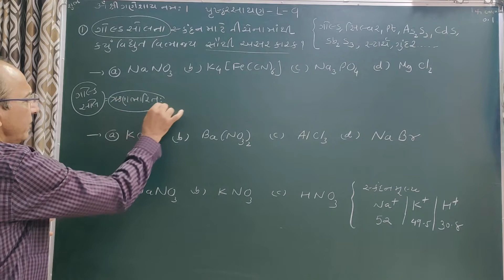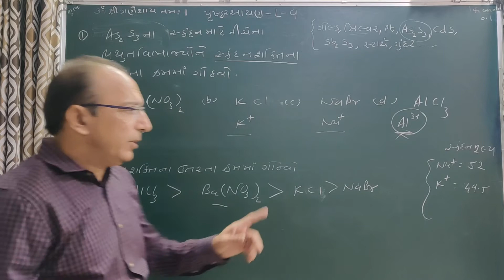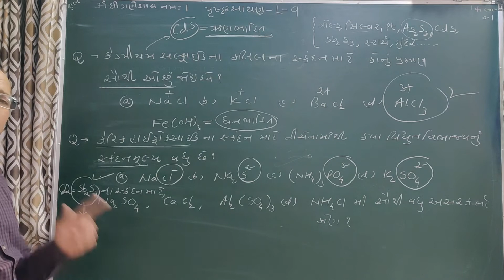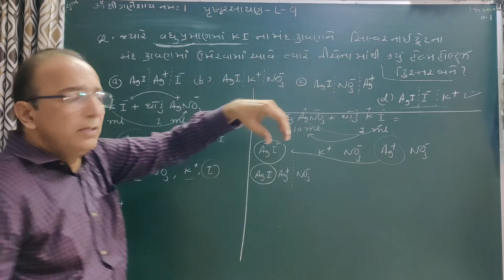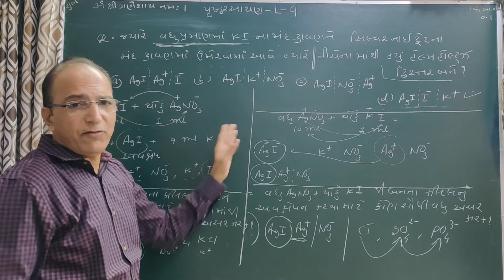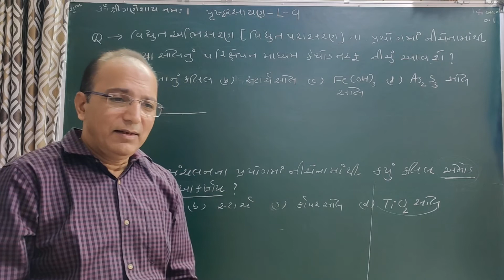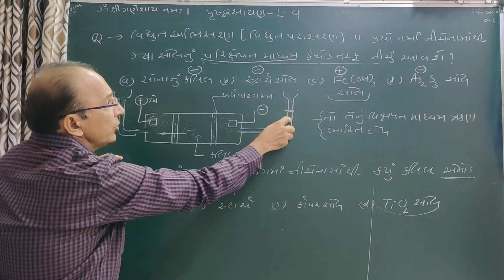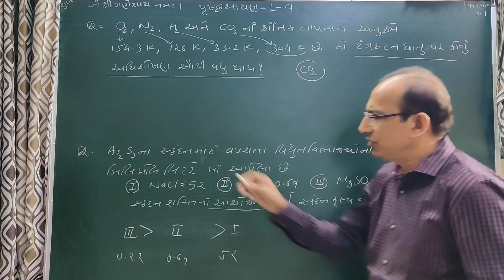Prusth Rasayan- L-9-(Surface chemistry)(Gujarati)-(12 Sc)(NCERT,NEET,JEE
પ્રૃષ્ઠ રસાયણના -mcq-part-1